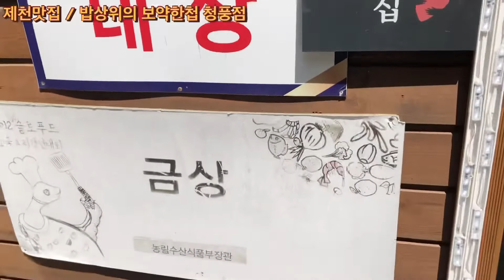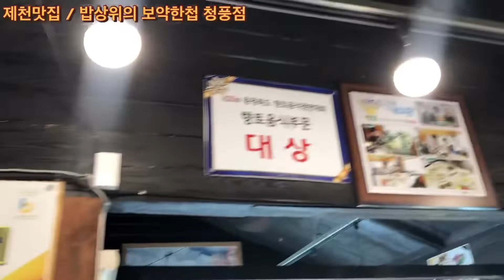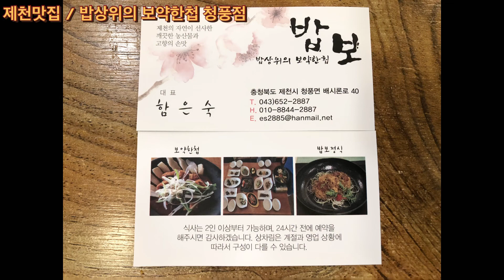[제천맛집 밥상위의보약한첩 청풍점] 제찬가면 꼭 들려야 하는 그집! 한식대박 맛집입니다! 꼭꼭 가서 한식을 느껴보세요'